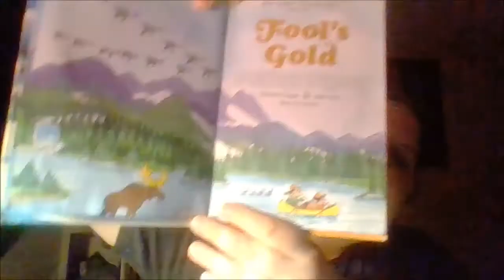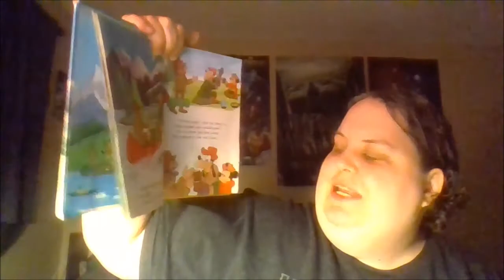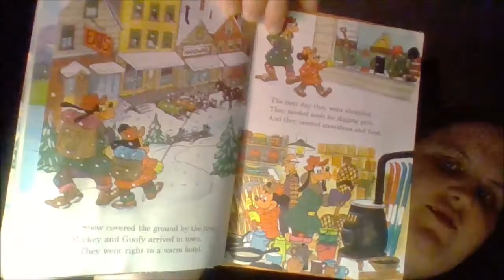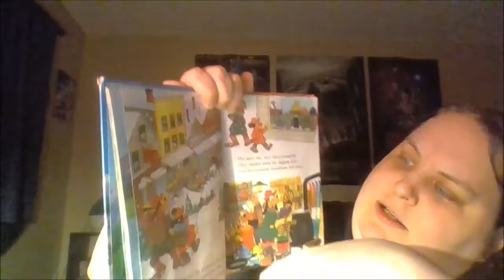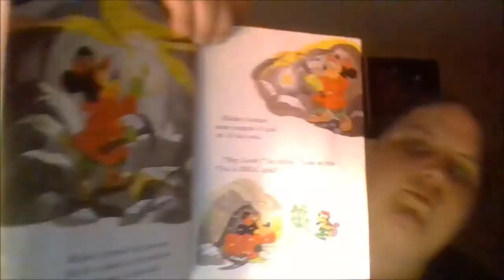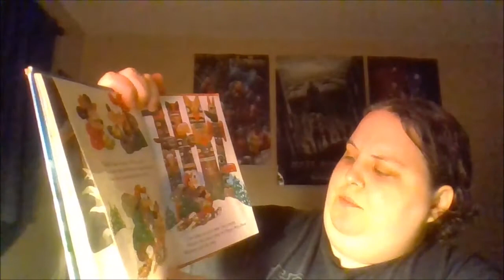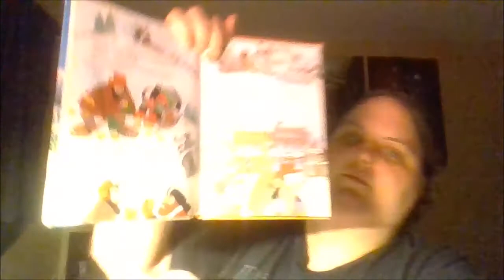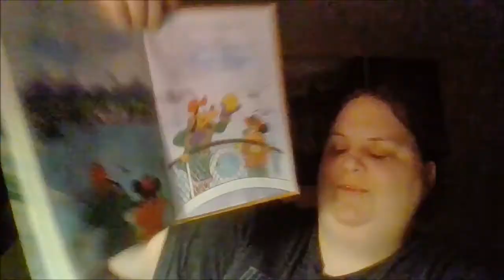Aunty Bonny reading 'Fool's Gold' March 12, 2020